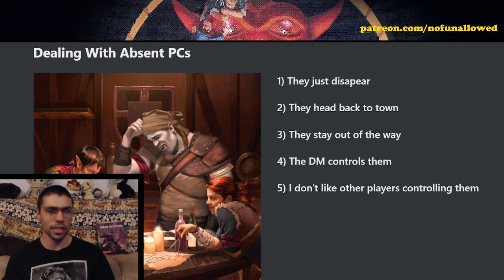Dealing With Absent Players | Quick DM Advice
What do we do when Players dont show up to the table? How do we handle the PCs? Let's talk about it!